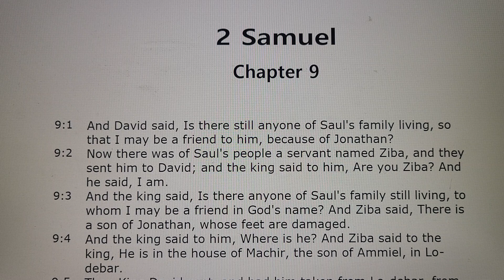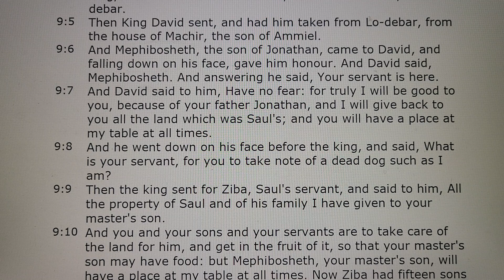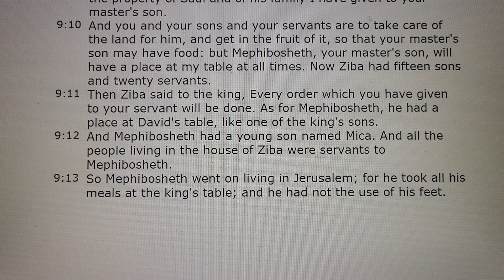2 Samuel Chapter 9 Audio Bible 사무엘하 9장 성경 보면서 듣기 쉬운영어버전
2 Samuel Chapter 9 Audio Holy Bible with Text 사무엘하 9장 성경 보면서 듣기 쉬운영어버전